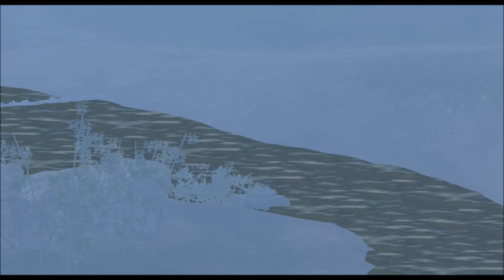Bug ultime sur wot